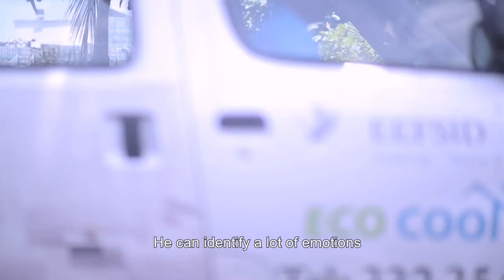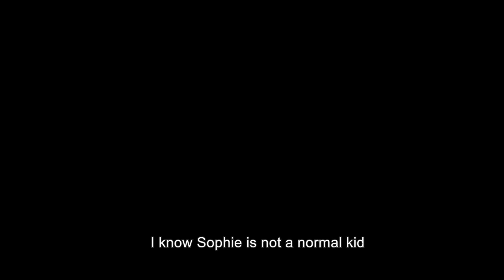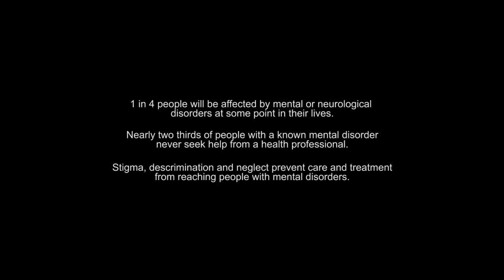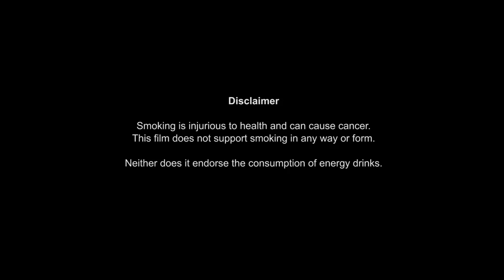Film for Change - Emeehun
The short film 'Emeehun' produced under the Film for Change Initiative tells the story of the thousands of Maldivians living with mental health conditions. The film tried to capture the daily struggles and hardships they face, because of misconceptions and prejudice. There is a lack of health care services currently available in the country and accessing these are difficult specially if you are struggling financially. The objective of this film was to give a voice to this silent majority.